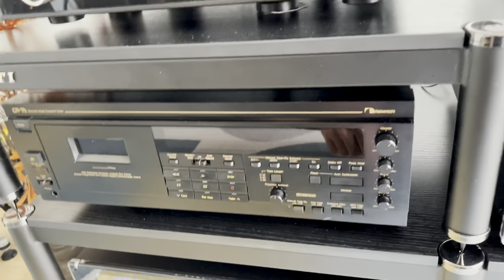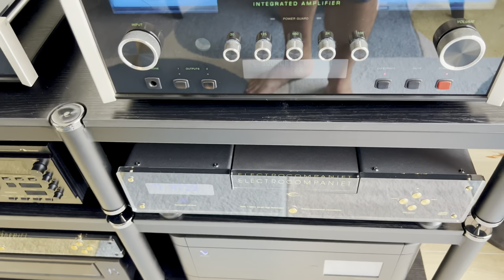An Audiophile in Seattle "Pucks, Discs, & Cones For Isolation, Do They Really Change The Sound?"🤔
Isolation Audio tweaks visited.